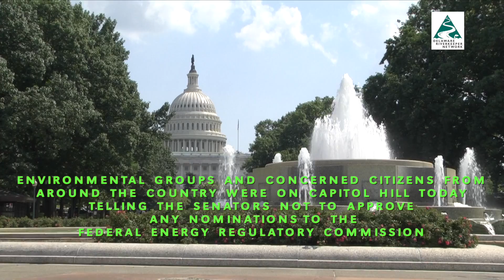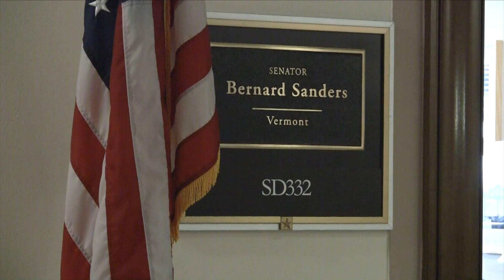Delaware Riverkeeper Network video No FERC quorum Washington protest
On July 20 the Delaware Riverkeeper Network, other environmental groups and citizens were on Capitol Hill in Washington, DC telling lawmakers not to approve any Federal Energy Regulatory Commission nominations.   The groups say FERC is pro fossil fuel and approves destructive pipeline projects.  Without senate approval FERC will not have a quorum to make decisions on new projects.